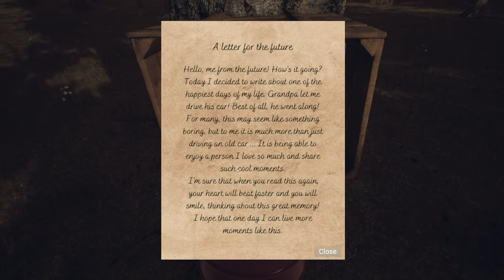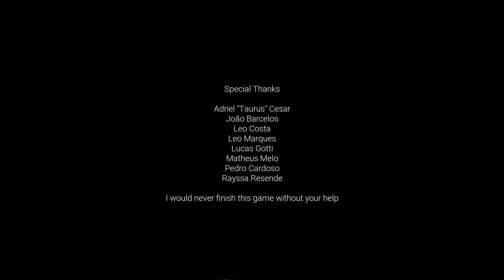It's Not About The End - Full Gameplay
It's Not About the End is a short story inspired by David Wehle's game Home is Where One Starts. While recalling good memories of your childhood, explore the map in search of parts for the car that was left by a loved one for you.